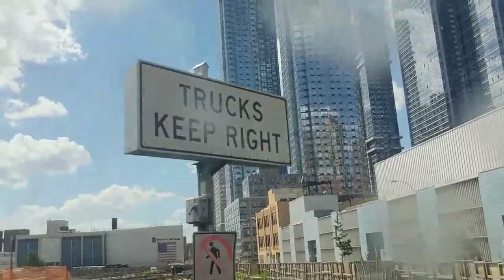Philly/NYC Time-Lapse | JD-PANDA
This trip was supposed to be one day, but it ended up being two. Also, most of it was pretty much spent in trains and buses.